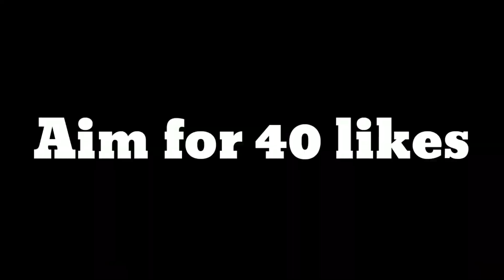Hai Koi Gundda VP Abhi Jinda Hai | Poco f1 | Pubg mobile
Poco Phone

Iphone xr

Cosmic byte Headphone

- Discription
Recorder - pre installed poco phone
Device  - Poco F1
Editor - kinemaster
Poco f1 mobile phone

Mi basic earphone

CosmicByte headphone

Pubg funny video, pubg comedy video,